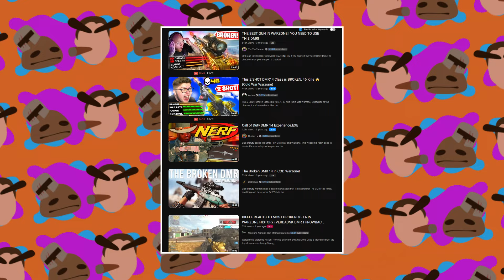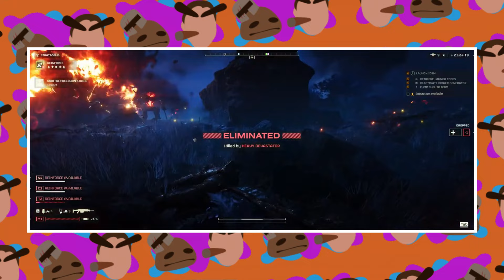Why Video Game Difficulty Is your fault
Dark souls blah blah blah good blah blah blah hard game something something
Intro inspired by Tafeee

What Makes A Good Game Dfficulty?: 0:00
Difficulty Done Wrong: 02:11
Customizable Difficulty: 05:50
The FromSofware Situation: 07:10
Online Difficulty: 10:09
 The Solution?: 12:19